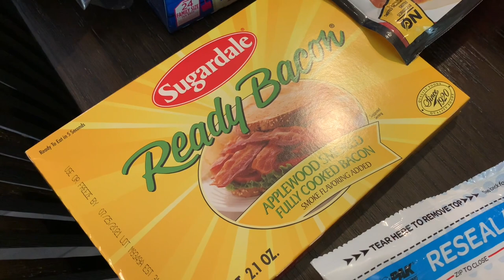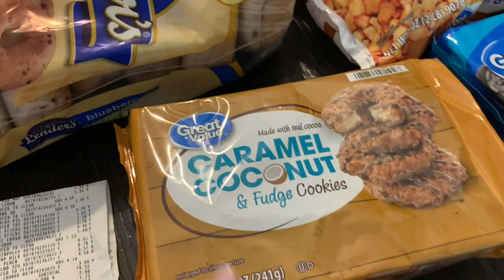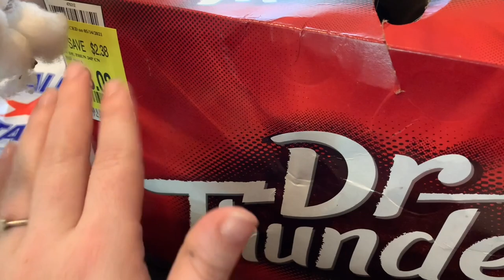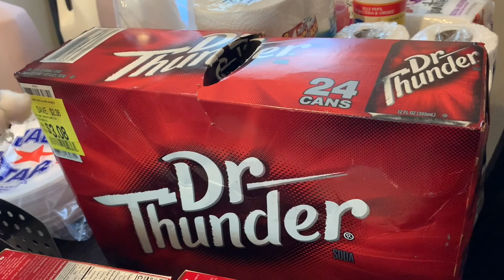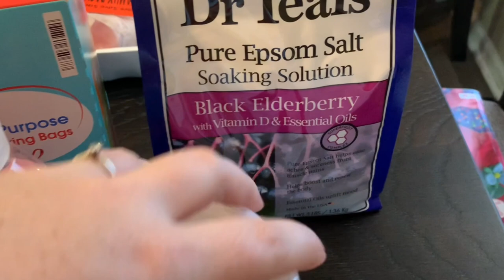WEEKLY GROCERY HAUL WITH MEAL PLAN | WALMART & PIGGLY WIGGLY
Hey Y’all welcome to this weeks grocery haul. I hope y’all are having a good week so far. In todays grocery haul as always I went to walmart and piggly wiggly.
This weeks meal plan is crockpot themed inspired:
-Hawaiian Meatballs over rice
-Cheesy Sausage and Potatoes
-Apple pie filling pork loin
-Crockpot Tator Tot Casserole
Come back sunday to this weeks What's For Dinner for the full recipes.
Love Yall,Bethanie

🟠Can’t get enough grocery hauls?
Let’s be social!!